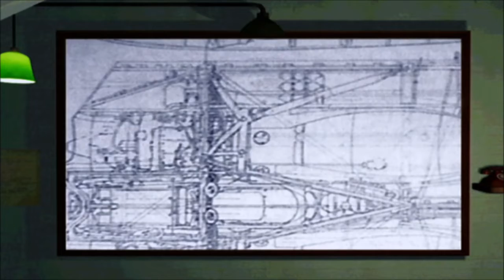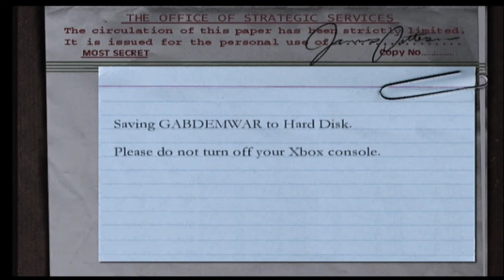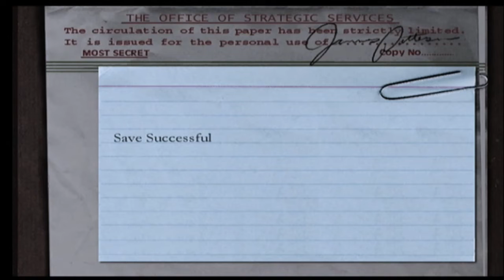Stealing the Show - Medal of Honor Frontline - Let's Play part 7/Ending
We finish the game in a stylish matter by killing our nemesis and stealing his tech.